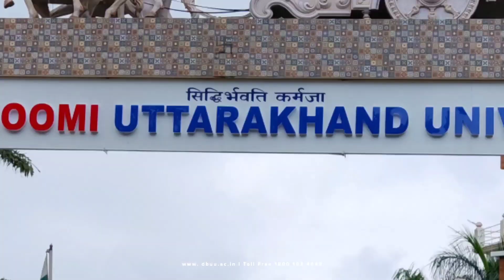20 रूपए के 36 हजार रुपए के नोटों वाली कावड़ पहुंची हरिद्वार। देखने वालों का लगा तांता। kawad mela